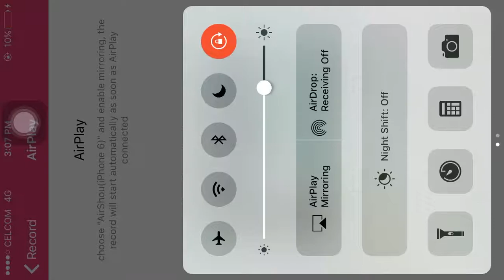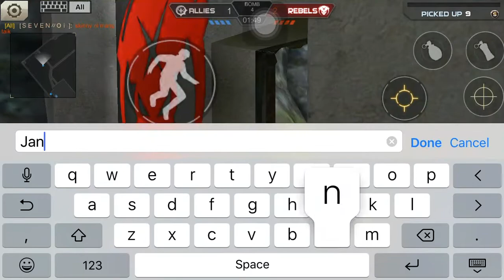SKINHEAD (training bomb) :p